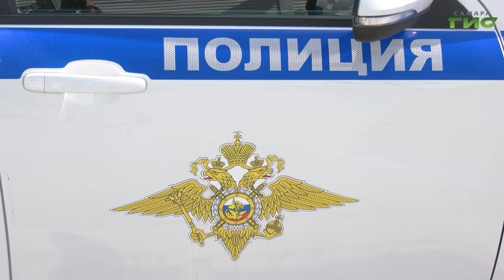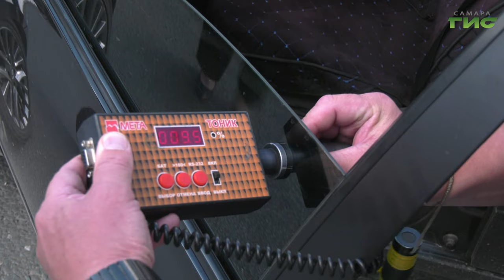"Рейд "Тонировка"/ "Специальный репортаж" от 29.07.2024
Ухудшение обзора для водителя, риск попасть в дорожно-транспортное происшествие при недостаточной освещенности и плохих погодных условиях - все это возникает из-за тонировки. Затемнение стекол довольно распространенная практика среди автомобилистов. По данным Госавтоинспекции на территории города Самары ежедневно к административной ответственности привлекается 60 водителей. А сначала этого года было выявлено 3000 нарушителей.